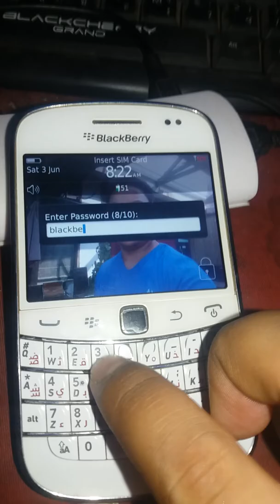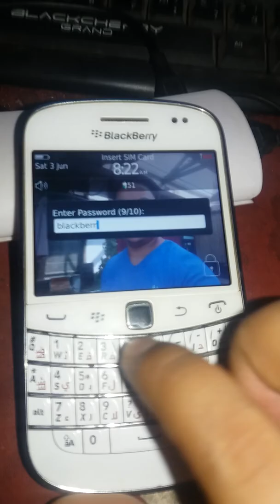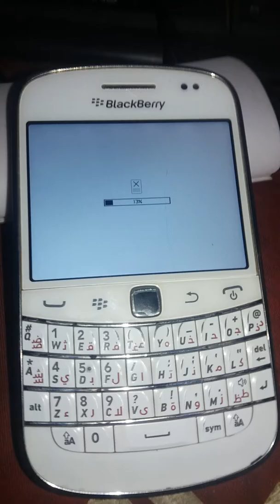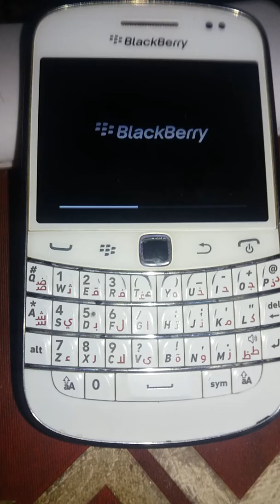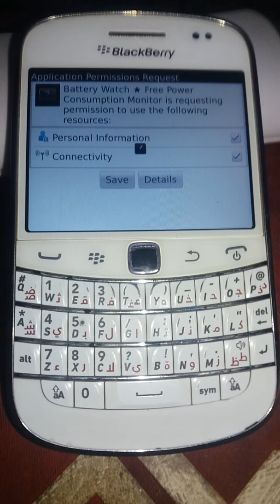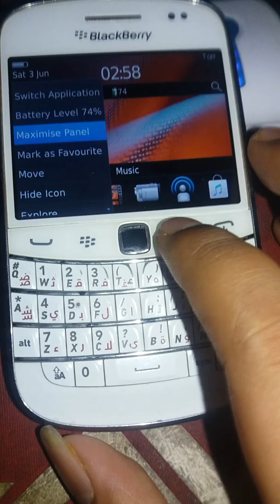How to remove password on a Blackberry phone. Curve Bold Torch 9800 8520 9300 9900 9360 9700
This video show you How to Reset Forgot Password in Blackberry without any PC or Laptop, Reset Forgot Password, Forgot password, Blackberry,